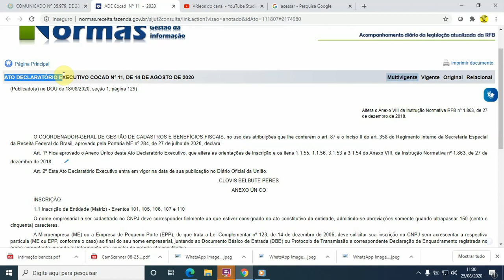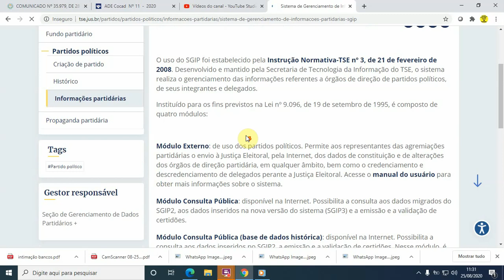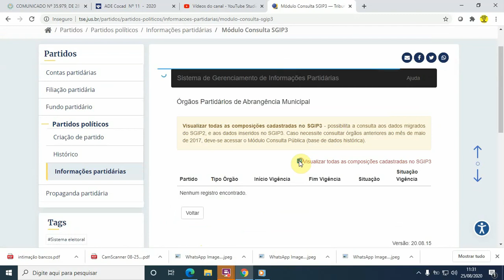Exigência de ata registrada em cartório para regularizar o partido na Receita Federal,como resolver?